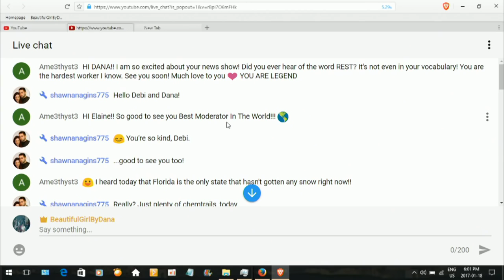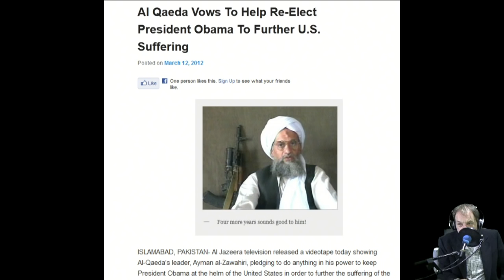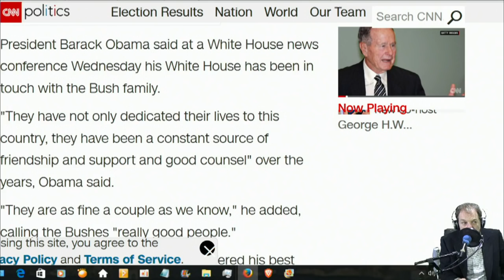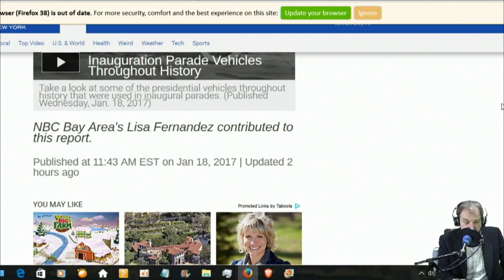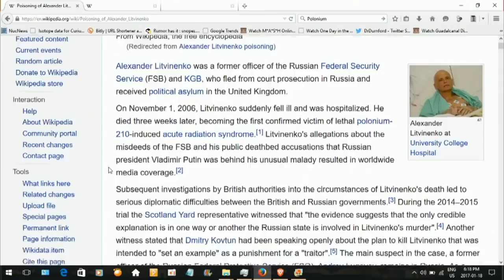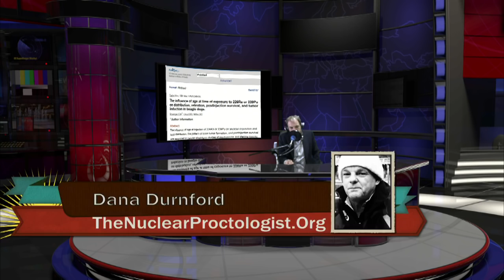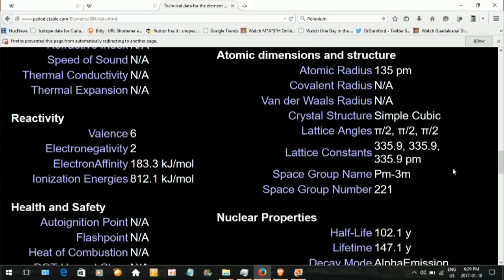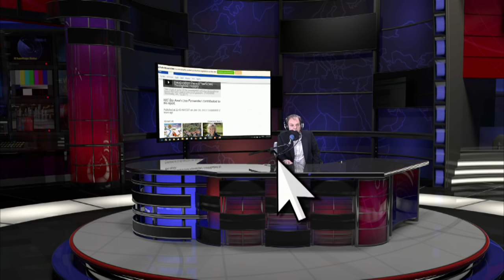Fake News Late Late Show S1E1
A 30 min internet based live show with lots of twist Please donate at paypal or use credit card at my site .

Watch The Tonight Show Starring Jimmy Fallon Weeknights 11:35/10:35c The Tonight Show Starring Jimmy Fallon features hilarious highlights from the show .

New hotelier James Corden invites Gordon Ramsay for a stay at his property and an honest evaluation of the accommodations at Home-tel Corden. Hotel Hell .

Some stories, like the ouster of Fox News chairman Roger Ailes, are too big for one late night host to tackle alone.